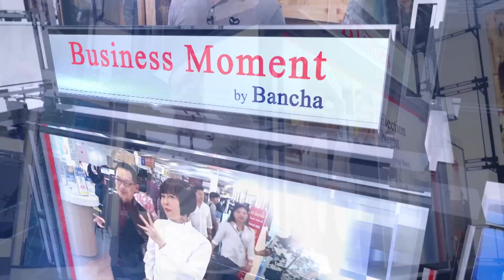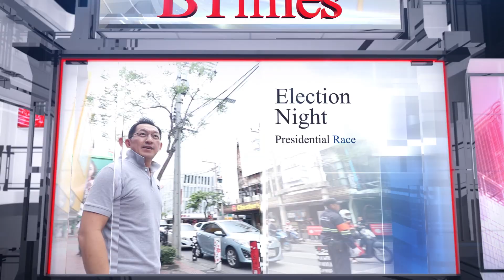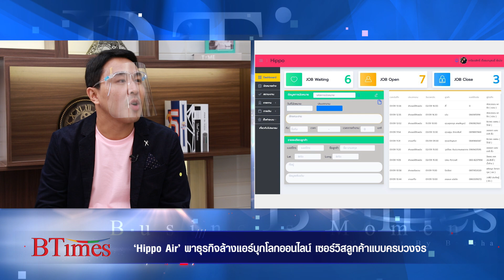BTimes : 'Hippo Air' พาธุรกิจล้างแอร์บุกโลกออนไลน์ เซอร์วิสลูกค้าแบบครบวงจร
ออกอากาศวันที่ วันที่ 9 กันยายน 2563 เวลา 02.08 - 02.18 น. ทางช่อง 3 กด 33

สัมภาษณ์   เกรียงสิทธิ์ ตั้งธนานุสนธิ์ / กรรมการผู้จัดการ บริษัท โปรเซอร์วิส เน็ตเวิร์ค จำกัด